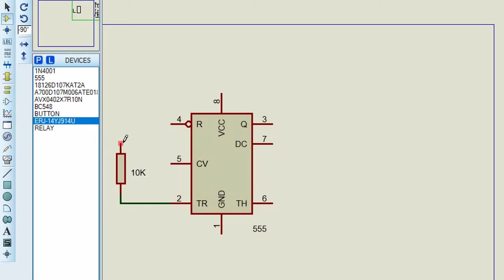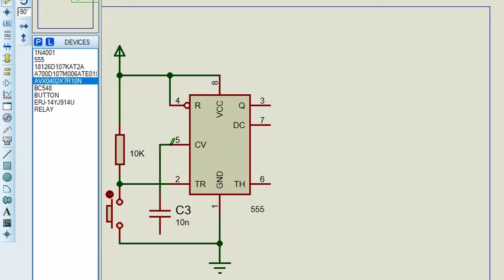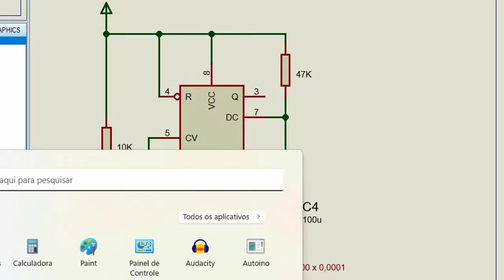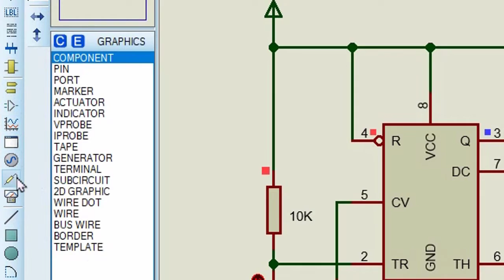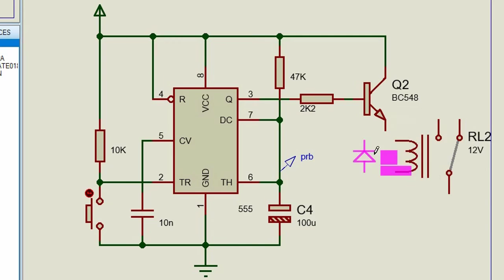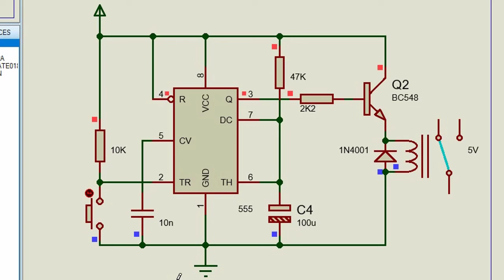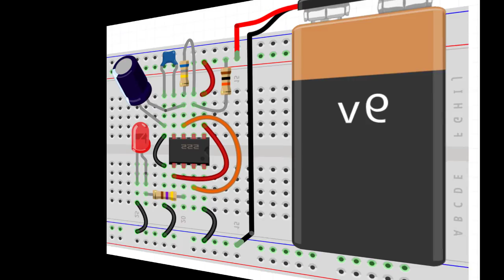Temporizador com 555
Timer 555   - Modo Monoastável
555 temporizador